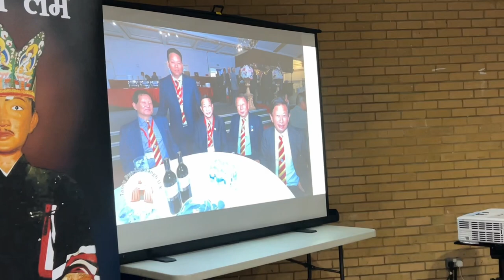TPLS UK AGM ll Gurkha Media ll 02 March 2024